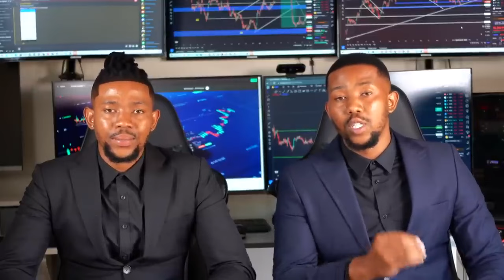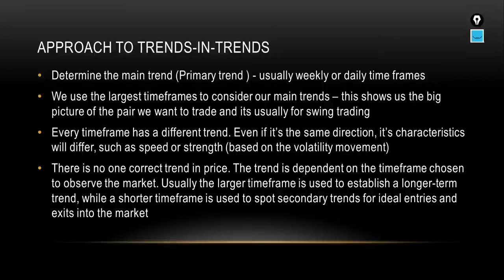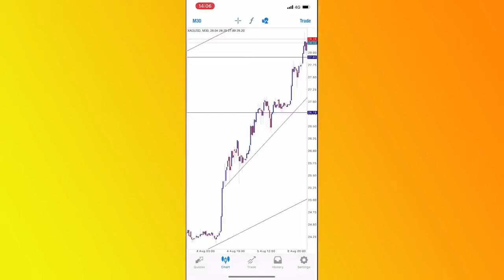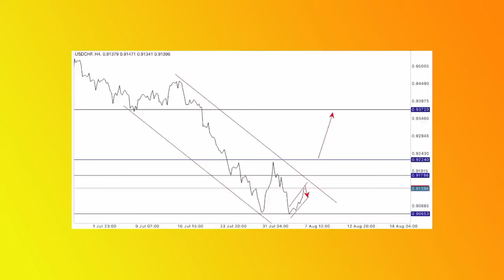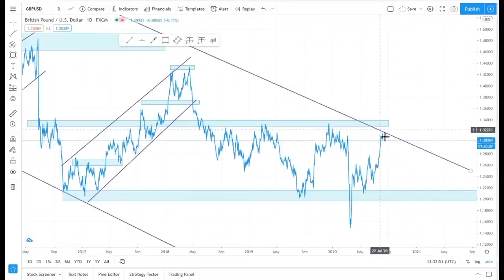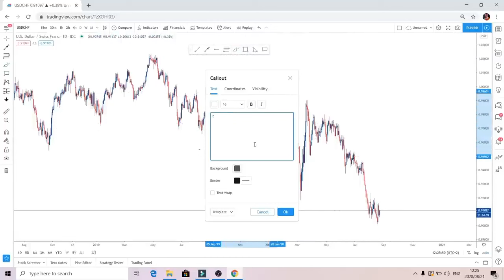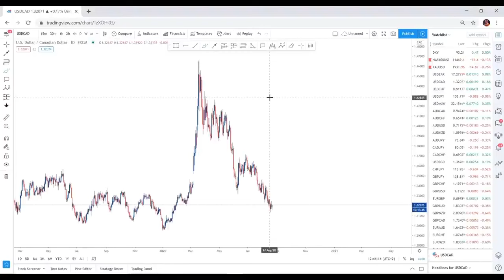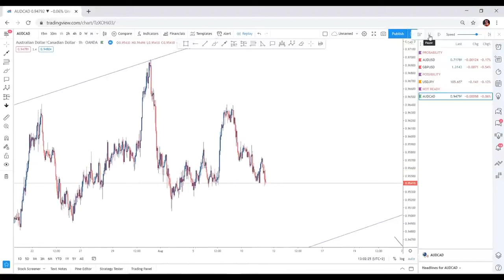Lesson 2 | The Only Free Day Trading Course You Will Ever Need!! Full Course Technical Analysis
- Select MT4 or MT5 Standard account
- Leverage 1:2000 or unlimited